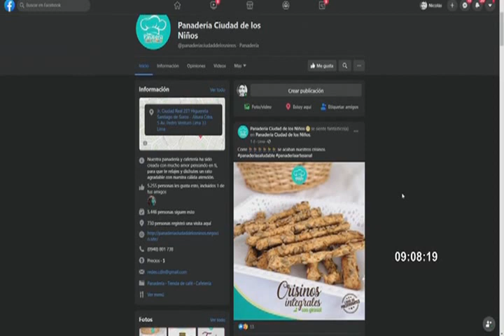Hermanos franciscanos ayudan a niños vendiendo panes artesanales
Los hermanos franciscanos capuchinos también aportan en medio de la crisis por el coronavirus y, a través de la venta de panes artesanales, vienen ayudando a los niños que más lo necesitan.

La panadería Ciudad de los Niños, en la cuadra 2 de la calle Ciudad Real, en Surco, asiste de esta manera a 180 menores del albergue Ciudad de los Niños, ofreciendo un producto delicioso y saludable.

Los pedidos se pueden hacer incluso vía delivery al 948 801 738. Este negocio también cuenta con una página en Facebook.